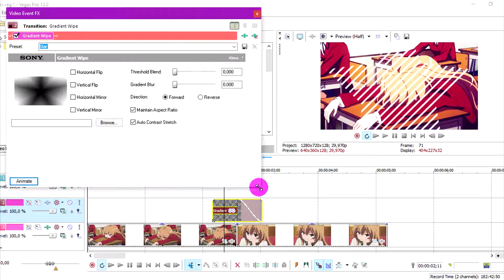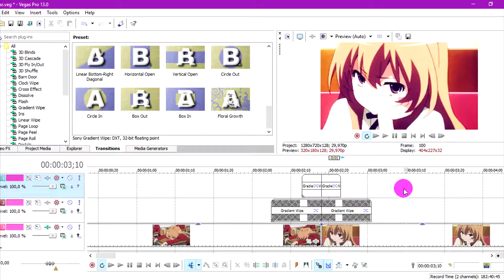「SV」Candy Style: white star transitions.「HD」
Kon'nichiwa little cherryblossoms! 🌸

Vine: iSAKURAA
MyAnimeList: iSAKURAA

Some of you asked about vine so I made one! I will just be posting some updates and video's I will be working on.

Notice me senpais!